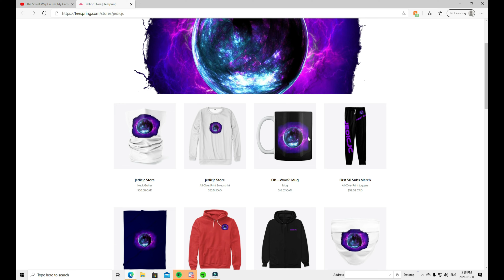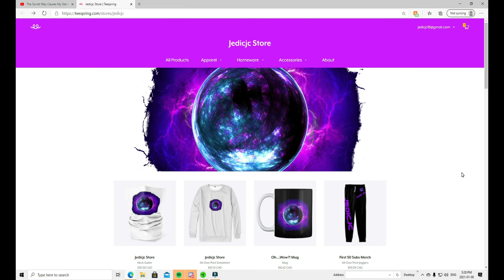*NHL21* The Fall of the Kings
I'll be doing a giveaway at 500 Subs so lets get it done!